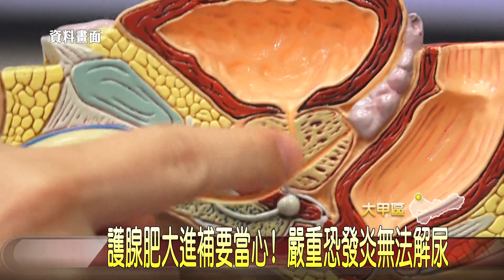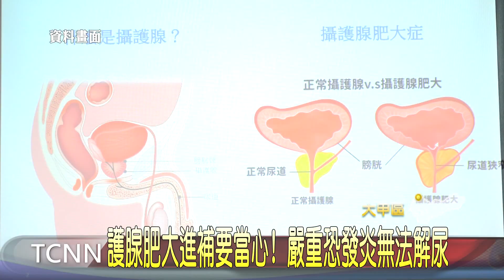攝護腺肥大進補要當心！ 嚴重恐發炎無法解尿-大台中新聞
隨著時節進入冬季，民眾經常會吃鍋物來進補，像是燒酒雞、羊肉爐等，不僅暖身也暖胃，但有醫師就提醒，對於原本就有攝護腺肥大問題的人來說，吃多了可能會使症狀更嚴重，甚至釀成攝護腺發炎，出現攝護腺急性腫大，造成排尿困難。【以上新聞可從哈TV APP收視】